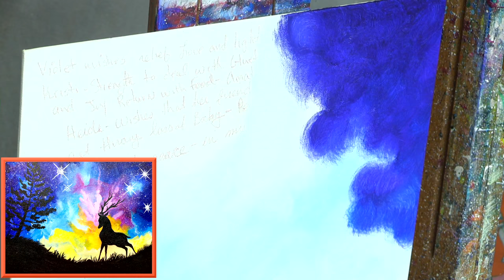Acrylic Starry Night Sky and STAG with Aurora Borealis Painting on Canvas for Beginners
Beginners learn to paint acrylic Aurora Borealis landscape with Stag Youtube Acrylic Painting Video Art lesson. Easy to learn and Free the Art Sherpa Method of creating a Galaxy of stars and Northern lights will amaze you. You might be a hidden artist and with Just a little help I can show you how to paint this. LIVE real time painting Demo that is step by step so YOU CAN PAINT THIS!!!

Beginners learn to paint full acrylic art lesson.

Quinacridone Magenta

Soft Body Black
Soft Body White
Titanium White
OLD Toothbrush
Molotow Paint pen white
Golden Acrylic Glazing Liquid Gloss
*** Recommended Canvas Size ***
11x14 canvas, pre-gessoed:
MY EASEL
Best European Easel *OS3
Jack Richeson La Vara Easel, Table Top

Going to use Natural Bristles
Cambridge by Silver Brush
Bright #10 #8 #6 #4 #2
Detail round and fine #2
Scumble Stencil

*** Other Supplies ***
Paper towels
Water cup
Chalk, a few colors
Ruler
Sharpie
Table easel
Delicious snack or beverage
A smile!